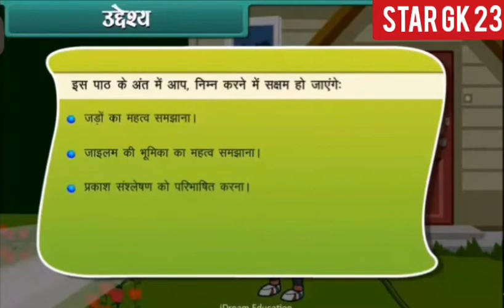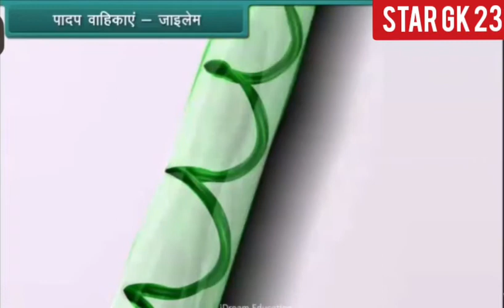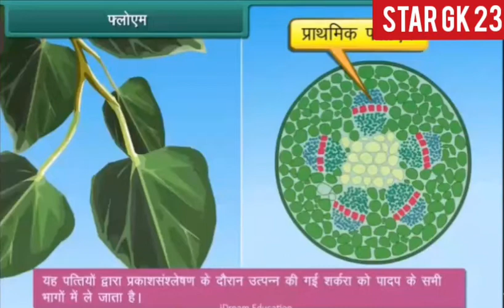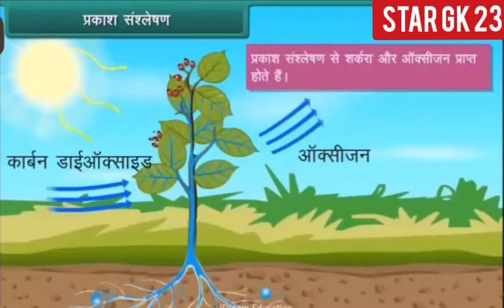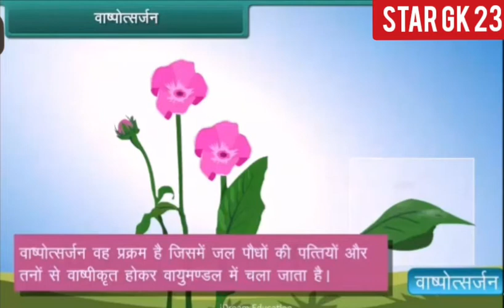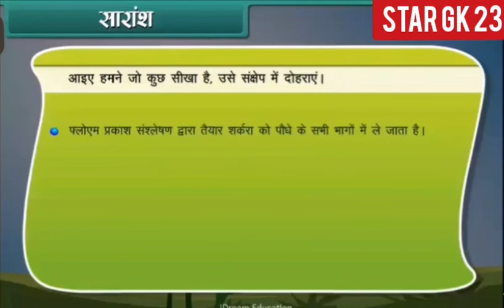पौधों में संवहन 7 class ncert book science